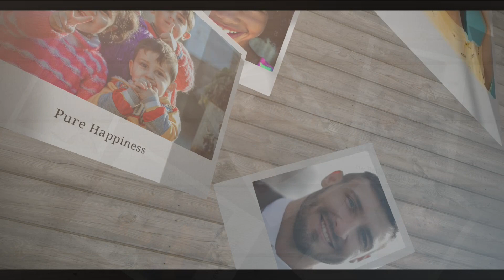Are you afraid of death?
When a loved one dies, will we ever see them again? In this episode, Dan Serns talks about life after death.

Picture 25 of 28 Pictures of Jesus with Dan Serns